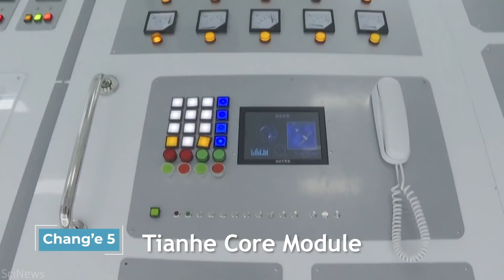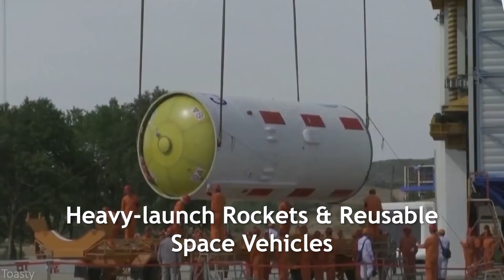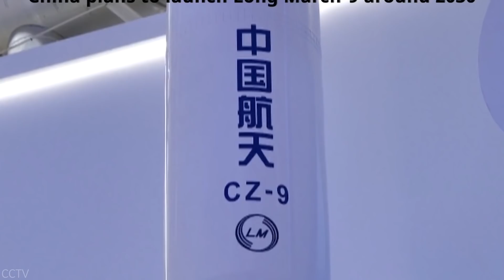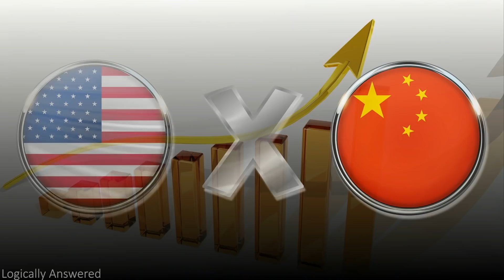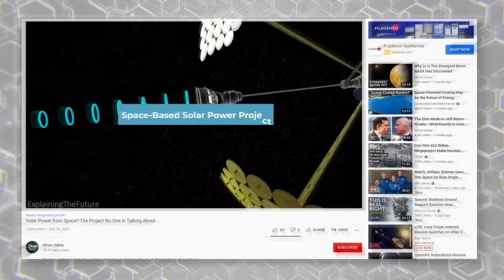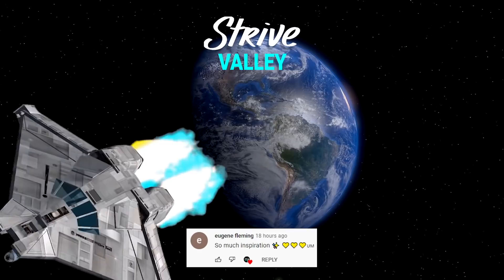China’s Future Plans to Get to the Moon, Mars & Beyond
Over the past decade, China's space program has been quietly working to become the world's most powerful space nation.

While we've known that China has pursued space exploration for a while, it's become more of a priority than ever. The country's space program, directed by the China National Space Administration or CNSA, has existed since the 1950s. That's an incredibly long history for something that much of the world isn't even too familiar with.

And that's been China's point. Previously, the country has held back on promises and released information, although they've ironically become more open than ever. As the country's become more public, we've seen peaks into the China-based CNSA alongside the China Manned Space Agency.

However, things have sped up quickly, with China pushing mission after mission into space. Whether it may be with the country's Tiangong space station, an ISS rival, their far-side-of-the-moon probe, or the recent trips into outer space, China's goals keep pushing them closer to their final plans — to make it to the Moon, Mars, and beyond.

As briefly mentioned a few sentences ago, in 2019, China's Chang’e 4 robot had the first-ever soft landing on the far side of the Moon. June 2020 brought the final satellite of Beidou, the country's national GPS alternative. And in December 2020, China recovered Moon rock samples with Chang’e 5— their first-ever lunar recovery.

In April, China launched the Tianhe core module, the basis for the eventual Tiangong space station. June had China's first astronaut-led space launch in five years, and it seems like the sudden burst of events isn't slowing down.

That same month, the country announced its space plans up to 2025. And these plans are ambitious.
During the CNSA's conference, prominent notes included Moon-based, interplanetary, and asteroid landings, the construction of the Tiangong space station, a state-run national satellite internet system, and oddly enough, heavy-launch rockets and reusable space vehicles. Hmm, wonder what the last point might be in response to?

Anyway, this is big. China is planning to catch up to everything the combined US government and the country's private aerospace companies have accomplished within just a few years. Plus, it seems China's ready to do whatever it takes — with a boost in funding from 2 billion dollars to over 11 billion in what's rumored to have been just between a year, the country's looks ready to pull out all the stops.
However, China isn't waiting until 2025 to start getting things done. They're already there.

June 2020, China launched Tianwen-1, the country's first Mars rover. Equipped with an orbiter, lander, and rover, the mission ended with a successful landing on May 14th, 2021.

With governmental agencies such as NASA and private companies like SpaceX making headwinds in the space industry, many people believe we are now entering the 21st century's version of the Space Race. Only this time the landscape looks a lot more different than the 1960s and 70s.